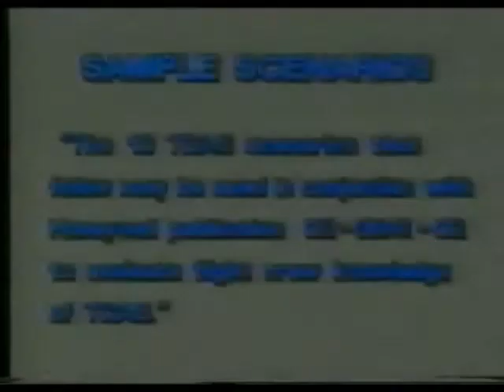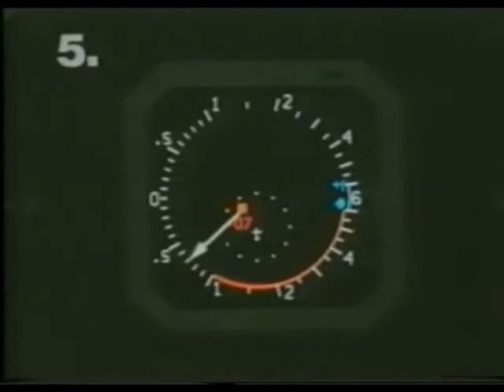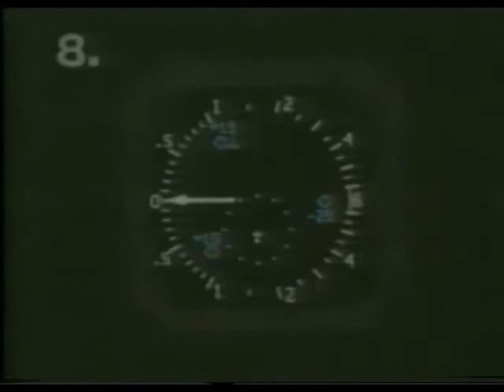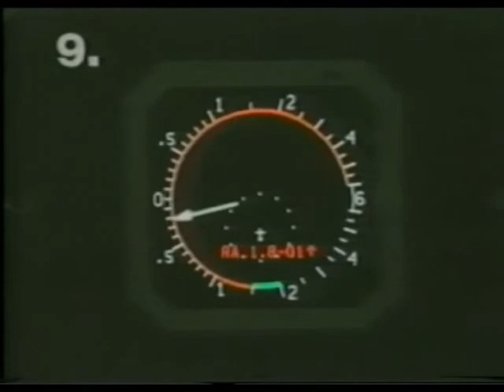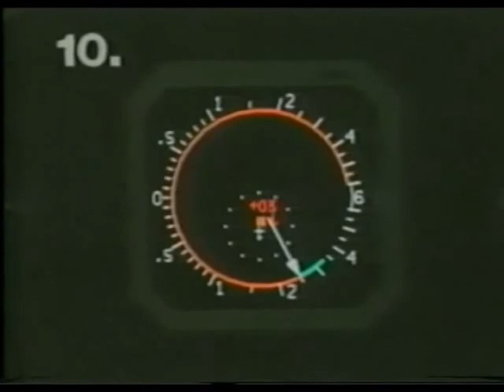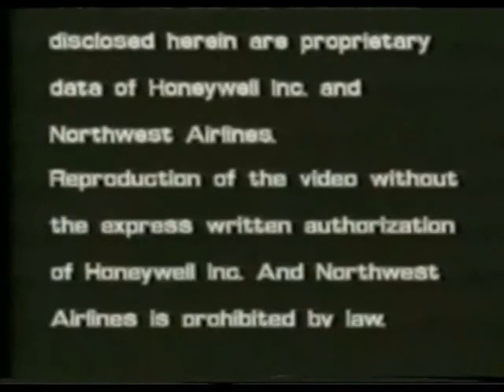Traffic Collision And Avoidance System TCAS Sample Scenarios